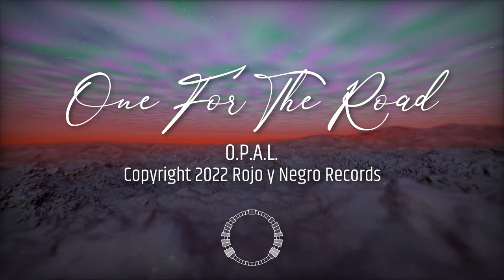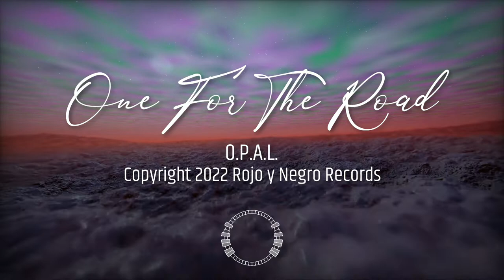O.P.A.L. - One For The Road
Sixth track off "Last Call For Lost Souls".